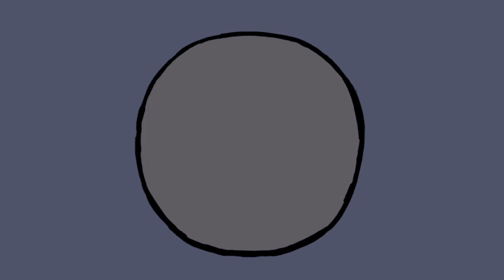Grunty - Beginner's Luck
Merch! 'Screams from the Crypt', horror anthology novel written and published by Grim & Grin:

'Screams from the Crypt, as heard by Darkwell Bled'
Amazon America

Amazon Australia